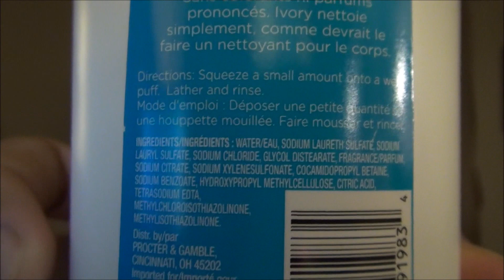Ivory Original body wash review